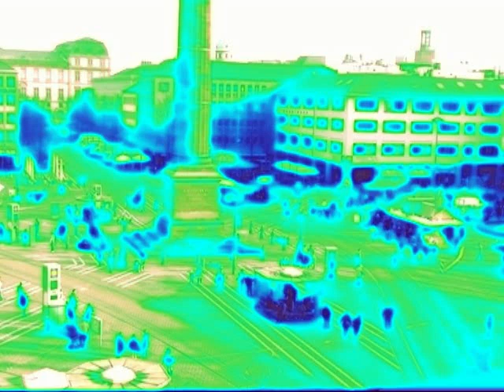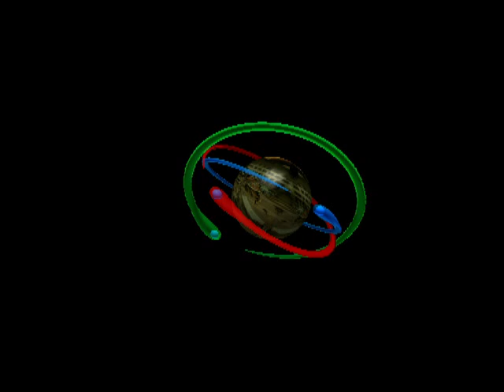Luisenplatz in Darmstadt- Wunderwelten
Der Luisenplatz in Darmstadt verwandelt sich...
Ein Effekt-Volles Video.
Geschnitten mit Pinnacle Studio 15.